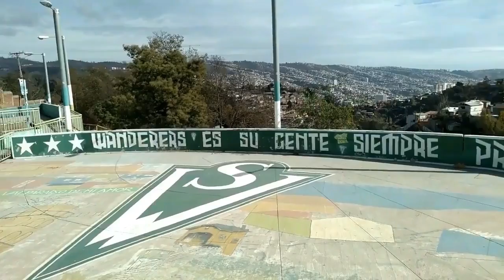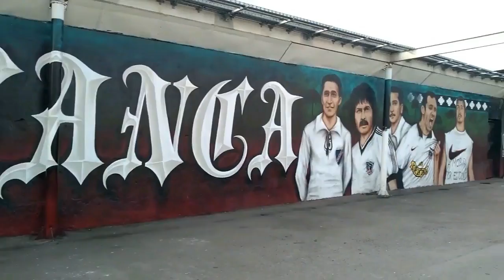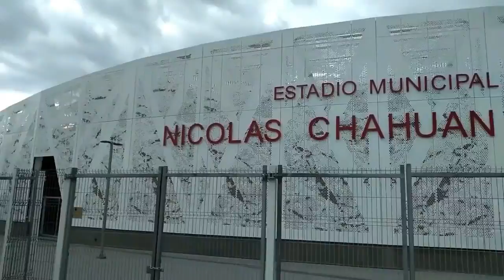GRACIAS POR TODO CHILE!!!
Que tal amigos! hoy les dejo el ultimo vídeo de vi viaje por Chile disfrútenlo :D